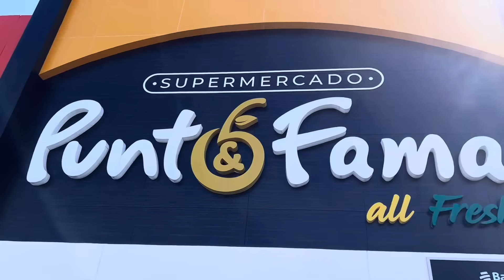DETRÁS DE CAMARAS "MERCANDO EN DICIEMBRE" 🎥 🤣// FAMILIA RECOCHA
Así fue grabar “mercando en diciembre” con los recocha 🤣🍗

 / lafamiliarecoch.  .

Facebook FAMILIA RECOCHA,

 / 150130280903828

 / alexatorrex.  .

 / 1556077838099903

🧡MAIYE TORREX

 / torrexmaiye

💖KIMBERLY CONTRERAX

❤️MAMÁ RECOCHA

💙PAPÁ RECOCHA

💛 JHONSI TORREX

Gracias recocheros por ser parte de nuestra recocha,los queremos mucho, un abrazo de oso 🐻 y un beso gigante 💋

Y nunca olviden familia que trabaja unida PERMANECE UNIDA 👋